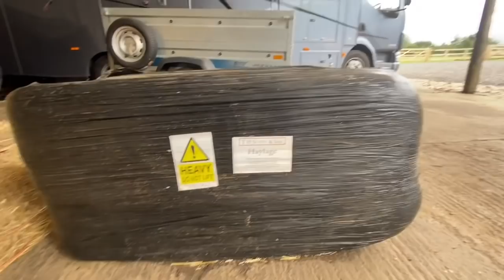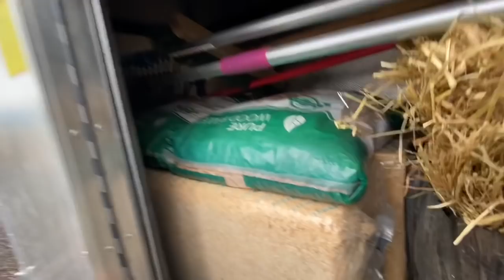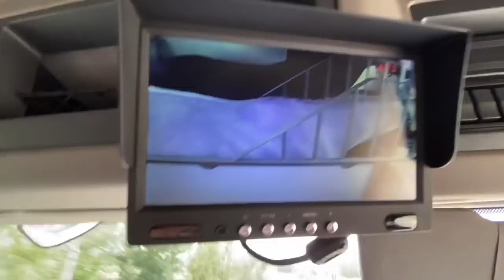PACKING FOR A STAY AWAY SHOW | Part 1 of the vlogs!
Waiting for someone to comment why Ella decided to bring all 6 electrolyte bottles when there was no need to🤣🤣🤣🤣

Instagrams: @mollyshowjumping @gopronies